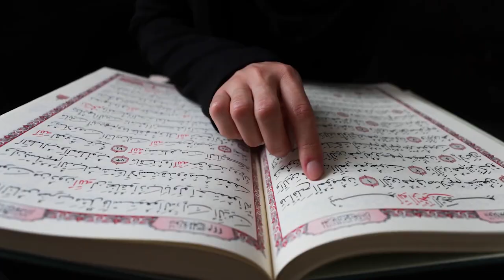Cultura acasă: evenimentele desfășurate în perioada 6 octombrie 2020 - 12 noiembrie 2020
Cultura acasă este un proiect european, lansat de Fundația Culturală Ideea europeană. Obiectivul proiectului îl reprezintă impactul pandemiei asupra culturii, impact care este, în opinia unor experți în domeniu, devastator. De asemeni, obiectivul proiectului stă în formarea și cultivarea dorinței de a citi, ca suport și mijloc de a rezista în condițiile restrângerii activităților, în condițiile anulării sau amânării unora dintre acestea. Pe de altă parte, scopul acestui demers este susținerea artelor contemporane, formarea unor audiențe noi, dialogul cu creatorii, promovarea culturii naționale (europene) într-un format accesibil și modern, cu accentul pus pe publicul în formare. Suscitarea interesului pentru lectură ca o modalitate de formare în condițiile pandemiei este miza și obiectivul major al proiectului.

Ce le dorim tinerilor de toate vârstele care urmăresc mesajele noastre? Curaj? Rezistență? Să recurgă la lectură ca la o modalitate de a rezista presiunii psihice rezultate din lunile de izolare?

Proiect realizat de Fundația Culturală Ideea Europeană în parteneriat cu Academia Română, Institutul Cultural Român, Muzeul Municipiului București, Asociația Contemporanul, Speranța TV și Visual Joy Production.

Proiect cultural co-finanţat de
Administraţia Fondului Cultural Naţional